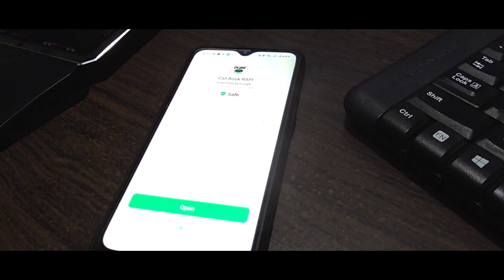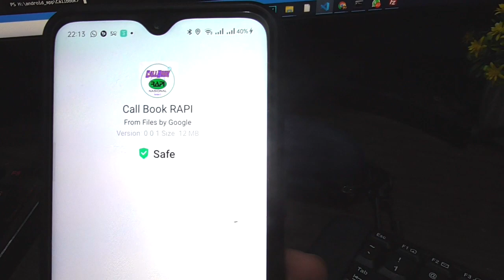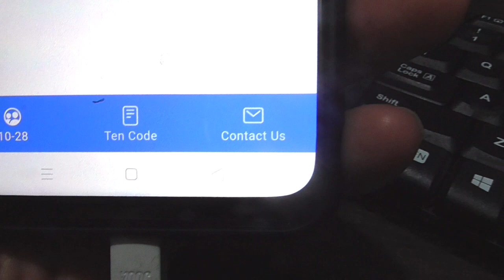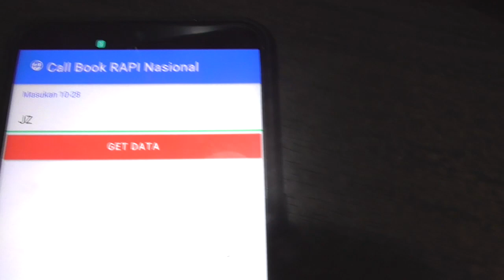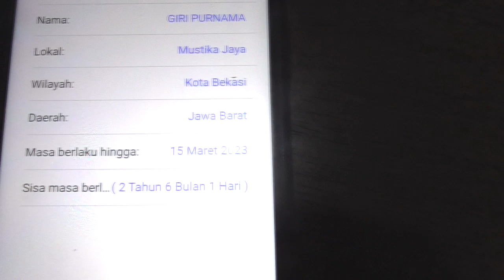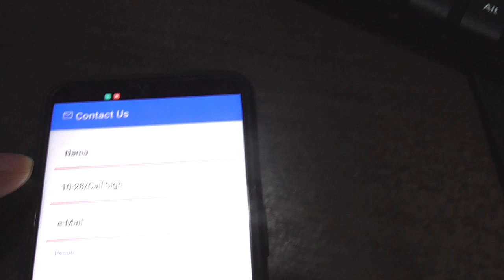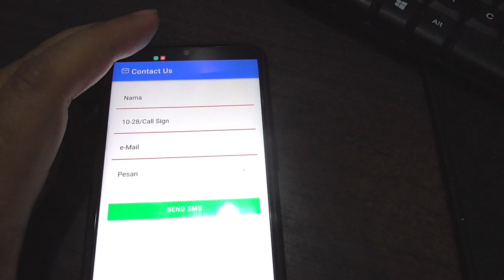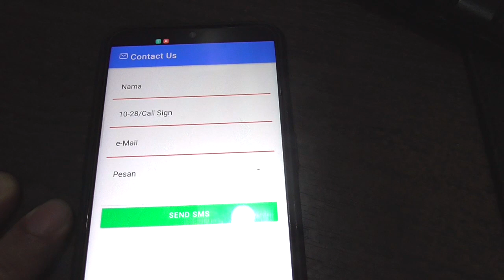Callbook RAPI Apps Android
Apps sederhana untuk mencari cepat informasi 10-28 rekan bicara kita. Disertakan pula daftar Ten Code (Kode 10) agar mudah secara cepat dipahami.